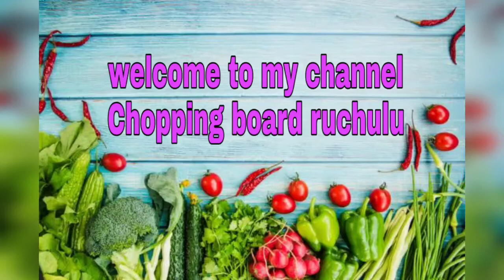Ginger Chutney recipe|allam Pachadi recipe|chutney recipes|How to make ginger chutney